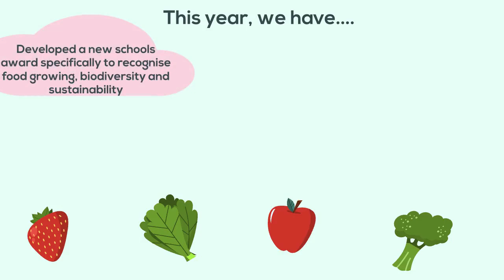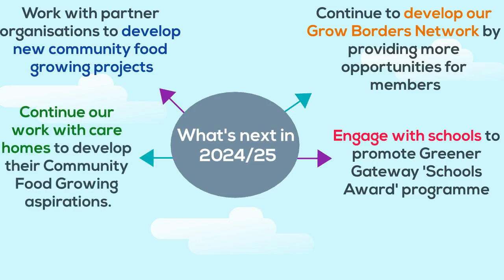Community food growing report 2024